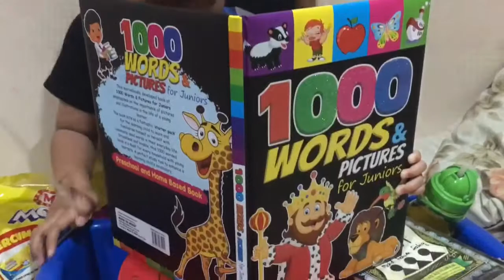Faiz 1y 10m : Reading Book Time